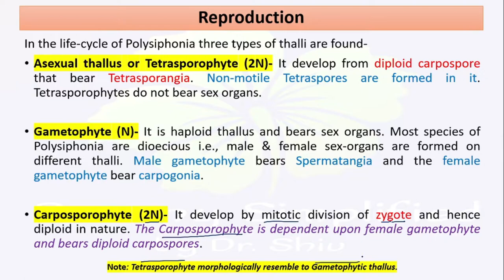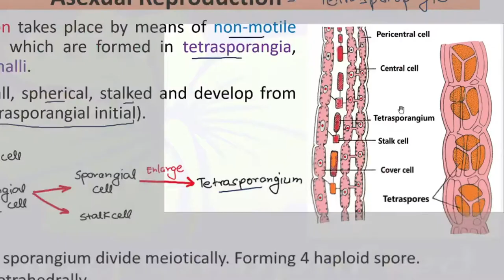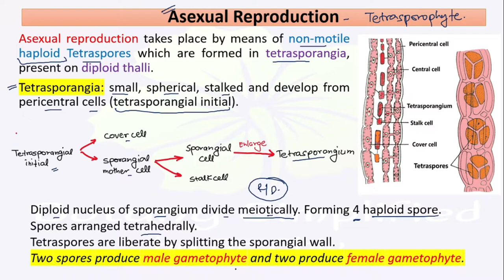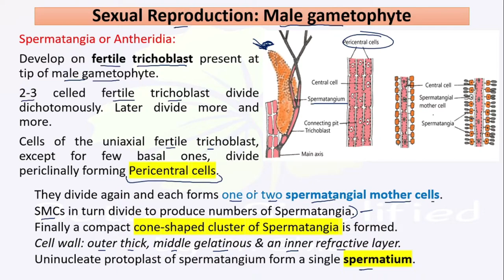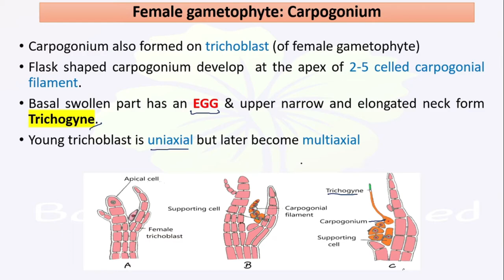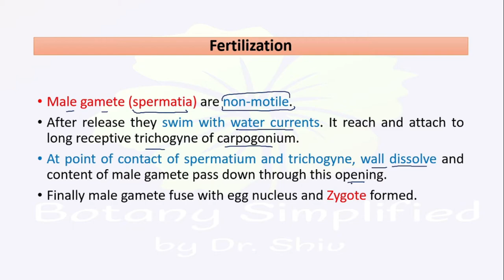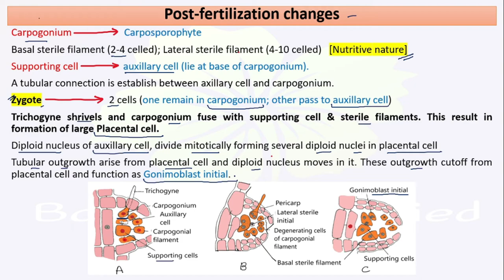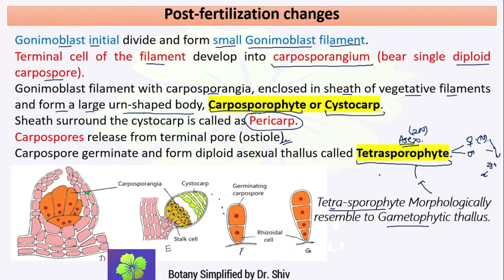Polysiphonia Asexual and Sexual Reproduction | BSc 1st year | MSc 1st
This video tutorial is about Asexual and sexual reproduction in Polysiphonia (a genus of filamentous red algae).

Link for previously uploaded videos